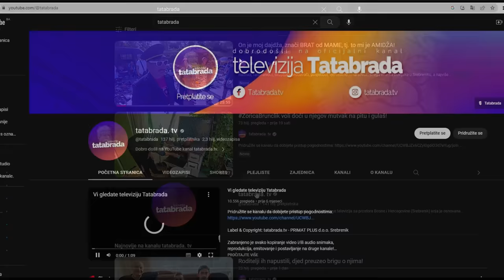SNAHA JEDVA ČEKA DA GA SE RIJEŠI! - Ljepše svađe od ove niste vidjeli!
ĆEHAJE B.B,
Srebrenik 75350